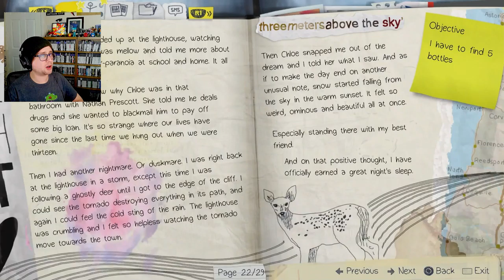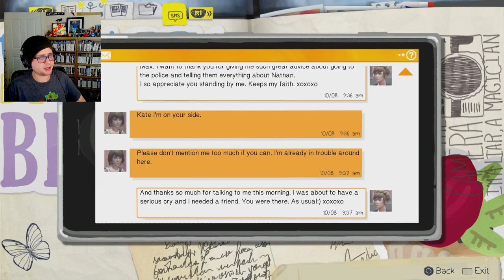Let's Play Life Is Strange Part 7 | Stig of the Dump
Join me as we do a blind Let's Play of Life Is Strange

Life is strange is an episodic make your own choice story driven game, In my opinion it is a master piece. S o please grab your popcorn and settle in as we unfold this gripping story.